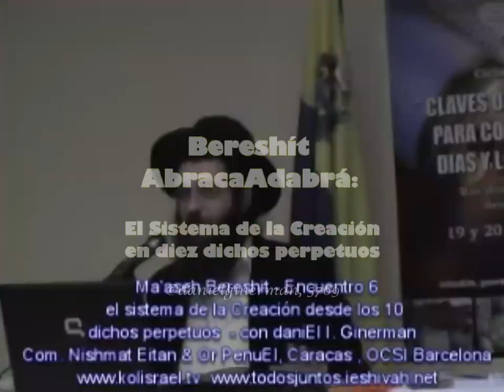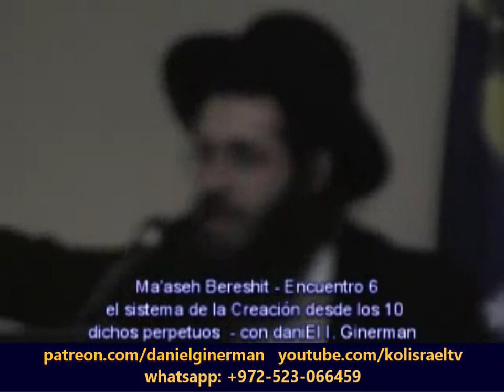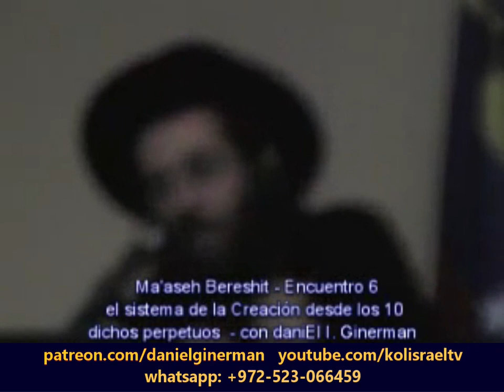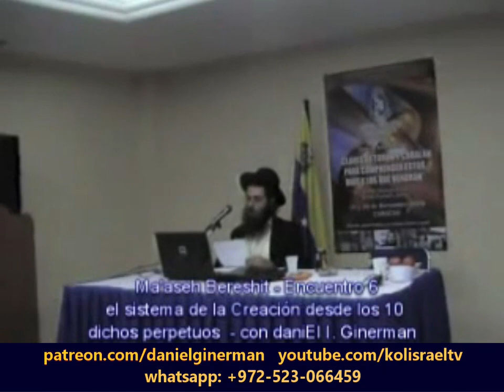Bereshit AbracaAdabra: EL SISTEMA DE LA CREACIÓN en diez dichos perpetuos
La Torah empieza en Bereshit ("en-con el principio"), y el relato de la creación continúa con nueve ocasiones que parten de "Y dirá Elohím", y lo que dirá, será. Diez pronunciaciones ordenadas al modo de las diez sefirót sagradas, sobre cuyo modelo está ordenado todo lo que existe. Muchos relatos, anécdotas, parábolas, nos ayudan a vestir de metáforas comprensibles, a veces practicables, el conocimiento hondo y fascinante que la Torah pone a nuestro alcance.
rav daniEl israEl Ginerman con las comunidades Nishmat Eitán y Or Penuel de Caracas, y la OCSI de Barcelona - Jeshvan 5769, para la Comunidad de Torah

* Aclaración: este video corresponde al sexto encuentro de 6 o 7 que incluyó este ciclo de años atrás con la OCSI. por alguna razón, obran a nuestra disposición únicamente de los encuentros 3, 5 y 6 de ese ciclo. si alguien de ustedes grabó u descargó oportunamente audio u video de los encuentros faltantes (1,2,4 y acaso 7), le agradeceremos enormemente establecer contacto con nosotros, para que podamos compartirlos también con todos los javerím.